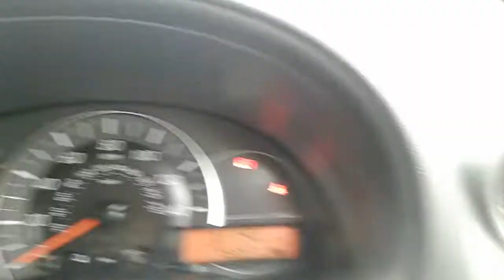Nissan Micra 1.2 DCi Acenta 5dr - YT66BYZ